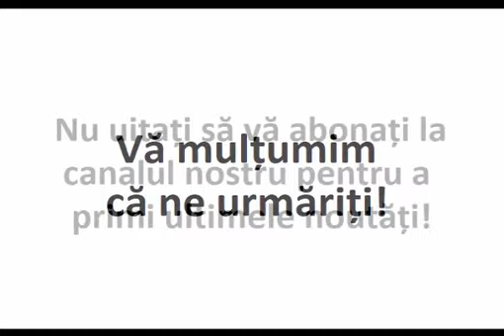„A venit necuratul şi i-a luat copilul din mână”